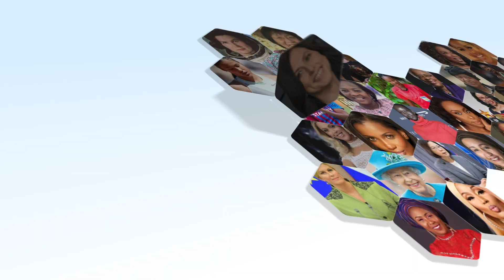Fostering Leadership in Young Women | EMPOWHER with Best Nwachinemere